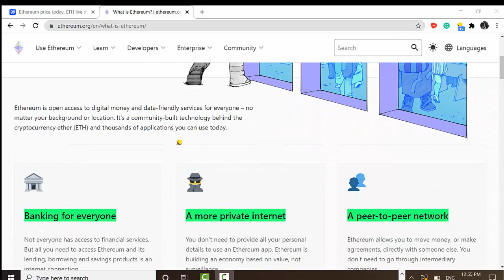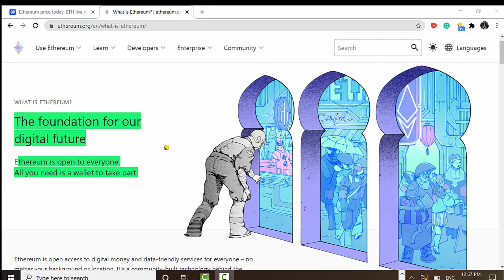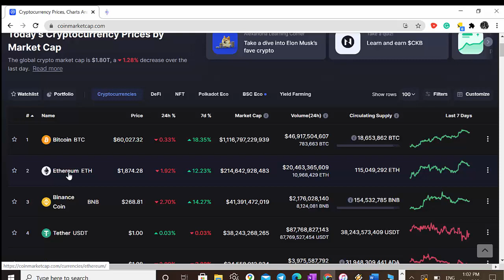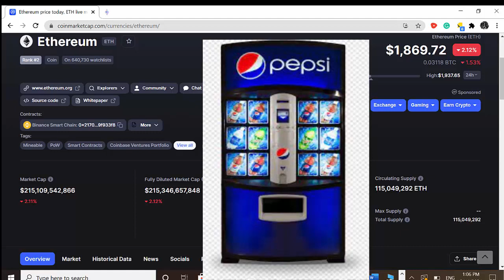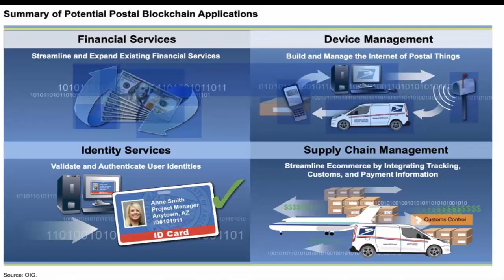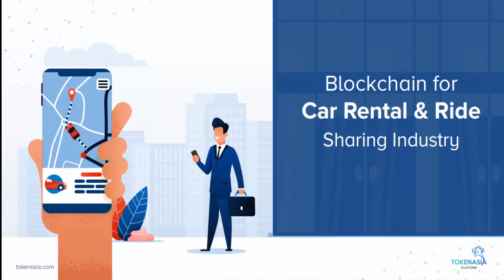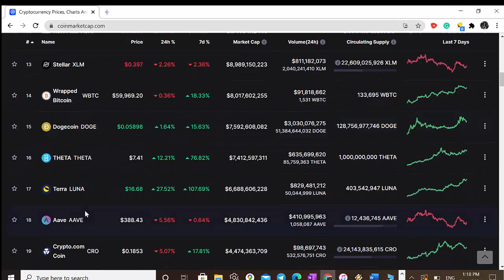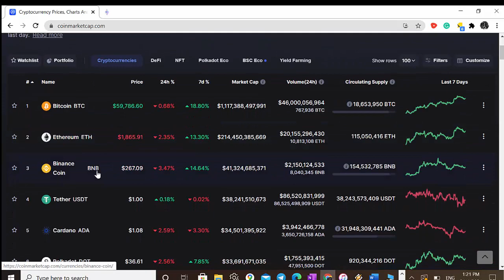😳💥BUYING A HOUSE ON ETHEREUM.WHAT IS ETHEREUM and how will change real estate business💥🚀😳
BEFORE INVEST YOUR HARD WORK MONEY PLEASE DO YOUR RESEARCH AND CONVINCE YOURSELF!
This is my opinion on Ethereum project!
In my vision ETH is inevitable and is going to be implemented in everyday life.
I got involved in  BLOCKCHAIN in early 2017
After studying reading blockchain books, participating on conferences seminars and webinars a really have a good amount of knowledge to  share my opinion and why not help someone if I can.
I see blockchain technology something big in the future.